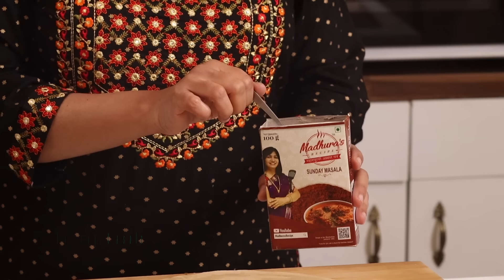गव्हाच्या पिठाचा भरपूर पदर सुटलेला पराठा | Layered Wheat Paratha Recipe by Madhura | Lachha Paratha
लेयर्ड मसाला पराठा बनवण्यासाठी लागणारे साहित्य
• १ १/२ कप गव्हाचं  पीठ / कणिक
• चवीनुसार मीठ
• पाणी
• तेल
• संडे मसाला
• लाल तिखट
• चिमूटभर मीठ

मधुराज रेसिपीचं नवीन पुस्तक ३६५ दिवस पारंपरिक न्याहारीचे पदार्थ खरेदी करण्यासाठी खालील लिंकवर क्लिक करा.

Layered masala paratha is an easy and quick recipe. This looks nice and gets perfect layers. I will be giving few tips and tricks to make perfect layered masala paratha. We are using wheat flour for making this paratha. It turns out nice, crispy, crunchy and tastes just awesome. This is a real quick recipe if you have wheat flour ready with you. You can try this recipe at home and drop a comment for me.

Ingredients:
• 1 1/2 cup Wheat flour
• Salt to taste
• Water
• Oil
• Sunday masala

Method:
• Take wheat flour, salt and mix well.
• Add a little water at a time to knead semisoft dough.
• The consistency of the dough should be like the one we use for chapatti.
• Coat the dough with a little oil and knead the dough again.
• Cover and rest it for about for about 15-20 minutes.
• Knead the dough a little again to make it smooth and even.
• Take a small potion and make it smooth and even.
• Dip the dough ball in dry flour and roll into a chapatti.
• Spread oil on it and sprinkle Sunday masala, red chili powder, salt, coriander leaves.
• You can use any other masala or the one that you use regularly at home in place of Sunday
  masala.
• You can add grated garlic too in you want.
• Make few cuts on it with the help of cutter or knife.
• Avoid cutting all the way through. Leave the edges intact.
• Make as thin slices as possible so that it will get nice layers.
• Lift carefully from one edge and roll the paratha into a roll.
• Fold one side and make a small roll from this bigger roll. Seal the edges well.
• Sprinkle dry flour on it and roll paratha from it.
• Heat up a pan on medium heat and transfer the paratha on it.
• Roast the paratha well from both sides.
• When lower side is roasted a little flip the paratha over and spread oil on the upper side.
• Flip over and spread oil on other side too.
• When paratha is roasted well from both sides take it off on a cooling rack.
• This prevents from turning the paratha soft or soggy.
• You can have this paratha as it is or with curd or homemade butter.
• You can make 4 parathas form the 1 1/2 cup wheat flour.